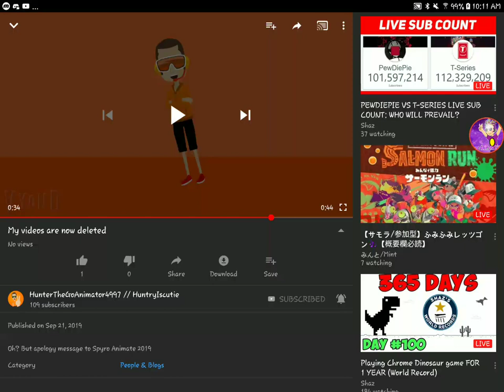Can I ask a question all of you